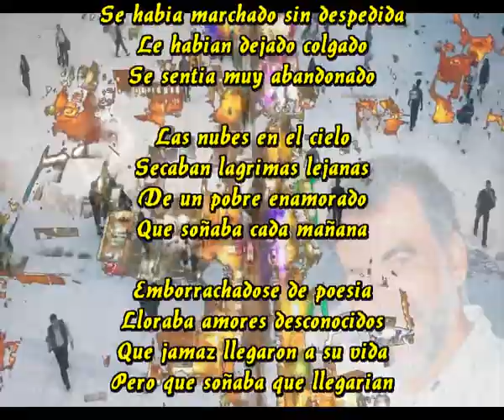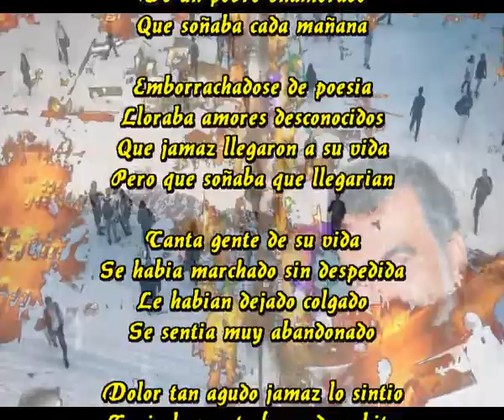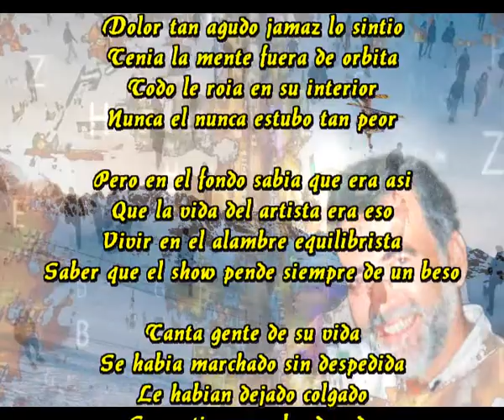Abandonado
Tanta gente de su vida
Se habia marchado sin despedida
Le habian dejado colgado
Se sentia muy abandonado

Las nubes en el cielo
Secaban lagrimas lejanas
De un pobre enamorado
Que soñaba cada mañana

Emborrachadose de poesia
Lloraba amores desconocidos
Que jamaz llegaron a su vida
Pero que soñaba que llegarian

Dolor tan agudo jamaz lo sintio
Tenia la mente fuera de orbita
Todo le roia en su interior
Nunca el nunca estubo tan peor

Pero en el fondo sabia que era asi
Que la vida del artista era eso
Vivir en el alambre equilibrista
Saber que el show pende siempre de un beso